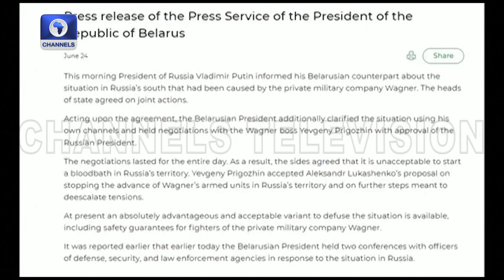Global Climate Summit In France, Wagner Mutiny Updates + More | Diplomatic Channel